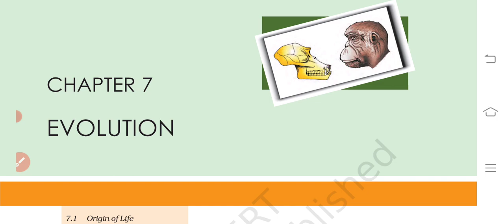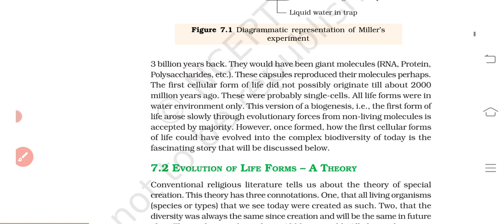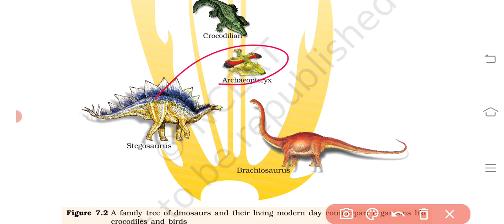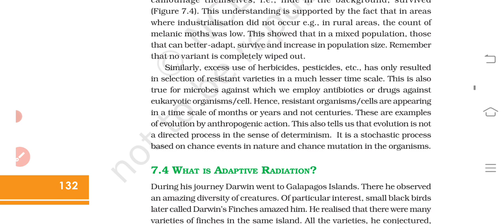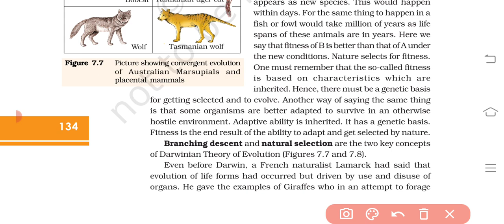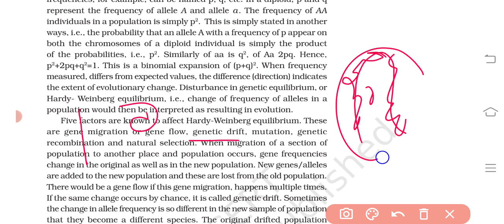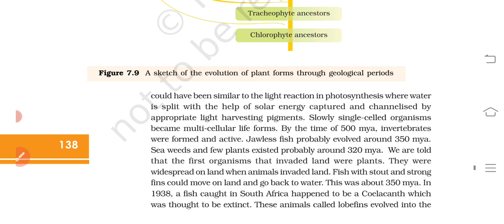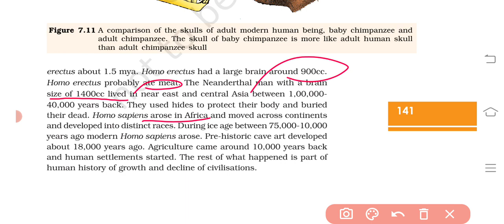Biology/Class-12/Evolution/Ch-7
This video contains information regarding chapter 7Class 12  including
evolution theory
Adaptive radiation
biological evolution
mechanism of evolution
Hardy-Weinberg Principal
geological time period
origin and evolution of human